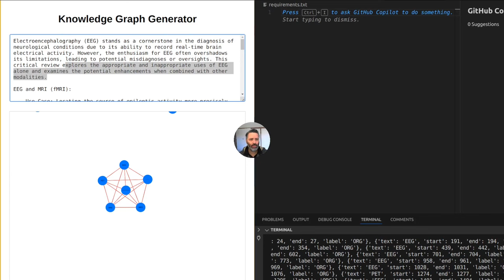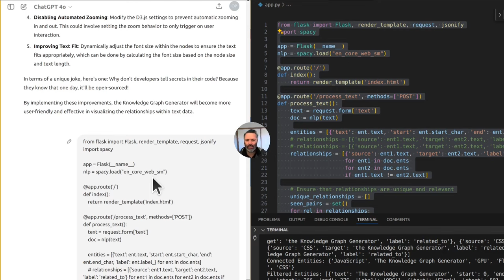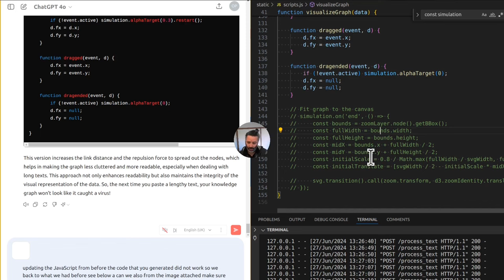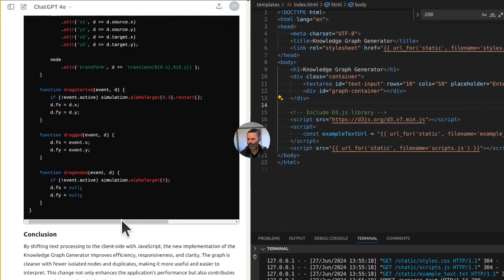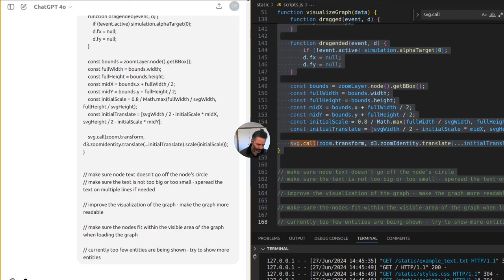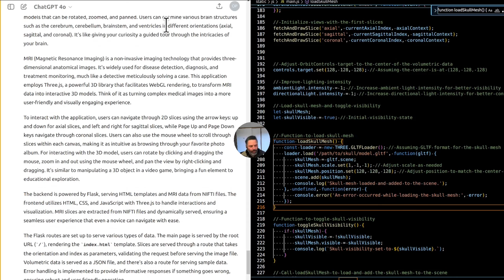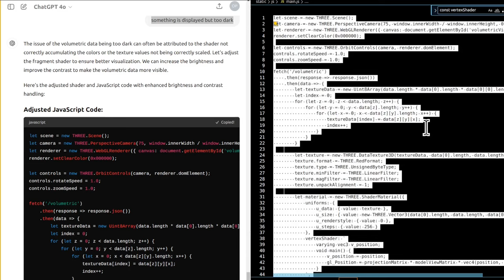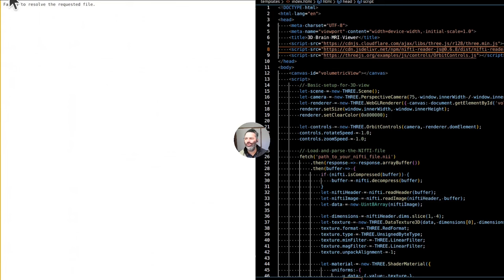Building a Client-Side Knowledge Graph and Enhancing 3D MRI Data Visualization in JavaScript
In this live stream, we tackle two exciting projects: building a client-side knowledge graph generator using JavaScript and enhancing 3D brain MRI data visualization. In the first part of the video, we focus on setting up the knowledge graph application using libraries like Compromise for natural language processing (NLP) and D3.js for graph visualization. We dive into troubleshooting entity extraction issues, refining relationship logic, and exploring how to optimize our graph for better client-side performance.

In the second half, we shift gears to volumetric data visualization, discussing challenges and experimenting with different approaches to improve the rendering of 3D MRI data. We explore ray casting, texture-based slicing, and how to handle NIfTI files directly in JavaScript for a more seamless real-time experience.

Join us for a dynamic coding session filled with problem-solving, insights into biomedical data visualization, and some lighthearted jokes along the way!

0:00 Introduction to the live stream: Goals and project overview
5:46 Setting up the client-side knowledge graph generator with JavaScript
13:31 Exploring Compromise.js for NLP and entity extraction
21:11 Refining relationship logic and troubleshooting entity extraction issues
31:51 Visualizing the knowledge graph using D3.js: Challenges and improvements
42:31 Ensuring performance and avoiding server-side processing
54:41 Enhancing knowledge graph interactivity and user experience
1:10:14 Transition to 3D MRI data visualization: Current setup and goals
1:18:21 Testing and implementing ray casting for improved volumetric rendering
1:37:48 Troubleshooting rendering issues and exploring texture-based slicing
1:52:20 Integrating NIfTI files directly in JavaScript without preprocessing
2:10:01 Adjusting visual parameters and discussing new approaches
2:19:21 Conclusion, next steps, and viewer engagement with comments and questions